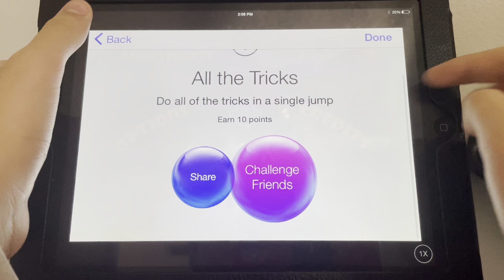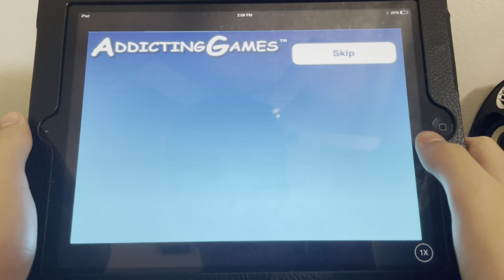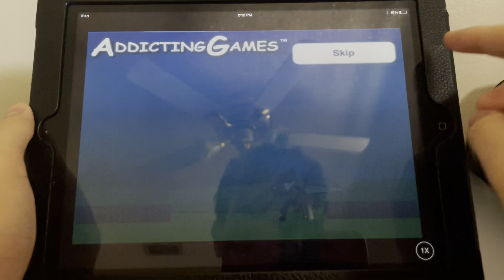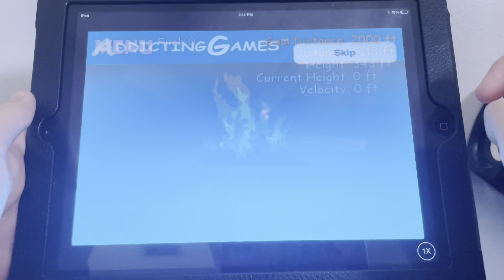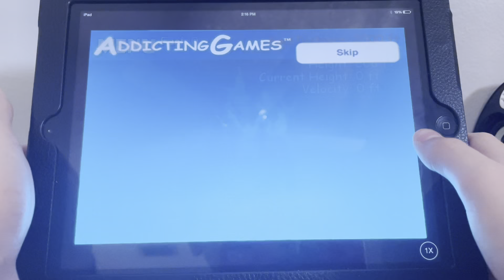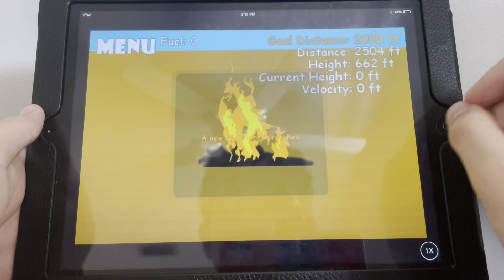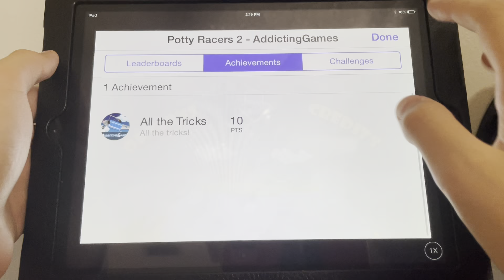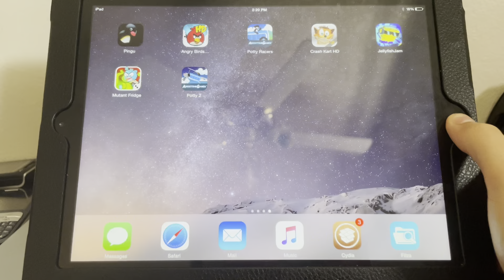Potty Racers 2 (iOS) (Version 1.11) on my iPad 3rd generation (iOS 8.4.1)